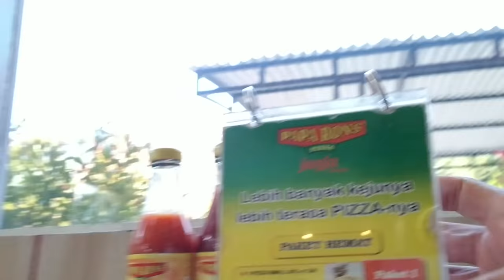152 | Ramayana Ballet | Day 9 | S03EP30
Day 2 of the Explorer Tour. Since Mount Merbabu and Merapi hike was cancelled due to volcanic activity, I had the morning off just to myself and relax a bit before the evening schedule Ramayanan ballet performance.

Tour provided by DYI (DiscoverYourIndonesia.com)

Song: Markvard - Thinking

Camera Setup:
Sony RX100VII